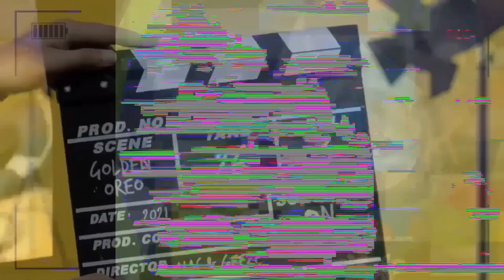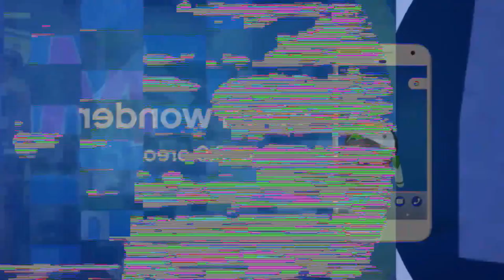I Accidentally K.../D.../R.../E.../M.../Y.../D.../S.../D.../Laive - Yopi